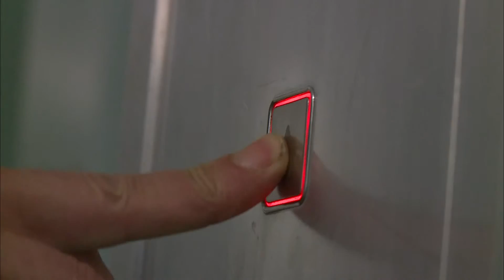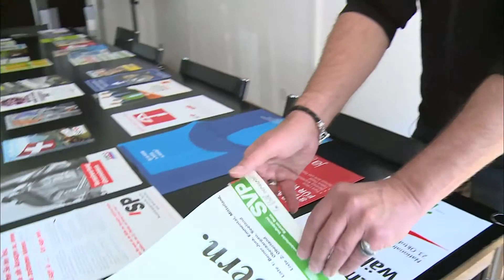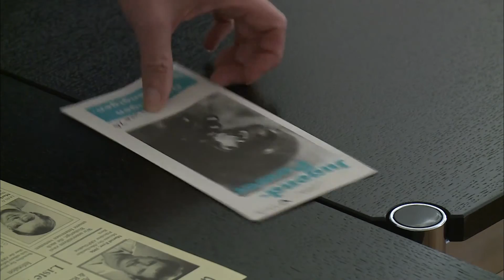TeleBärn - Wahlpropaganda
Videojournalist: Maurus Spahni